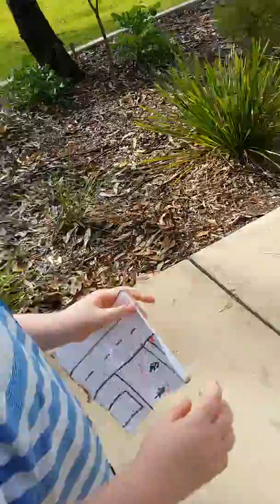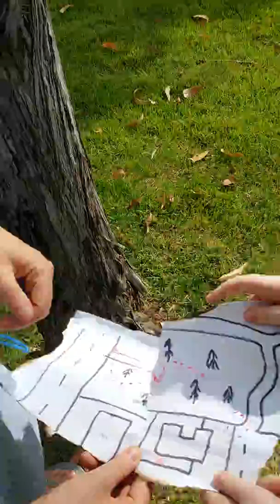Elijah's treasure hunt part 2